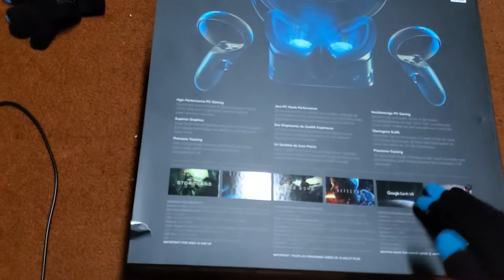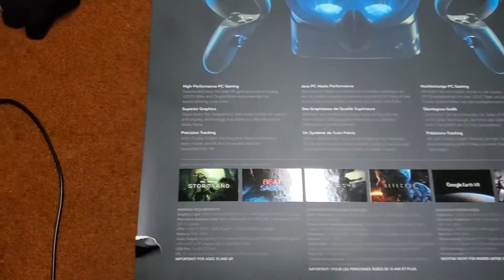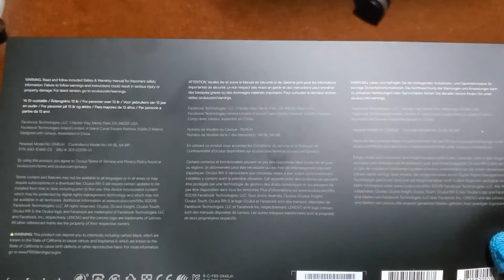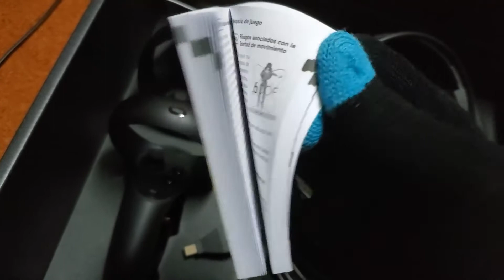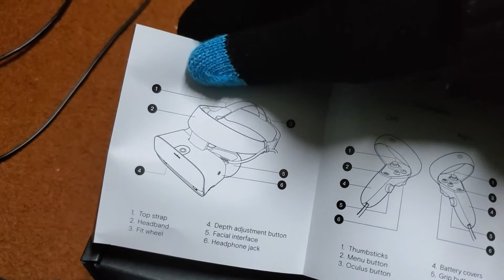Oculus Rift S Unboxing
If you want a streampro website you can register here by clicking the link: